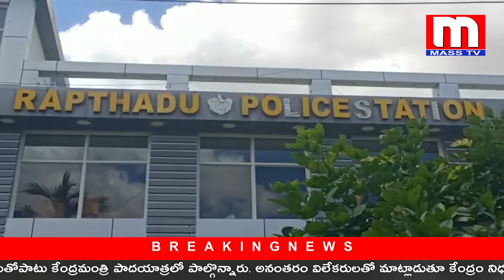రాప్తాడు PS లో పనిచేస్తున్న ఆంజనేయులు కి రిలీవ్ చేయబడి రాప్తాడు లో బాధ్యత తీసుకోవడం జరిగింది/Masstv